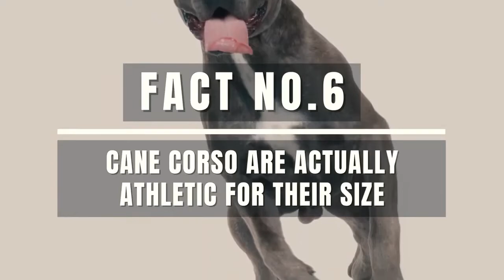10 Things Only Cane Corso Dog Owners Under dog training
The Brain Training for Dogs member’s area is jam-packed with information owners can use to train their dog in the most effective way. It includes a puppy training section, two online training courses to boost intelligence, obedience, and behavior, over 100 articles tackling a huge range of behavior problems (as well as doggy behavior and psychology), and a private forum frequented by Adrienne.